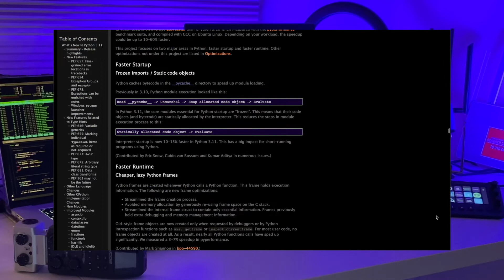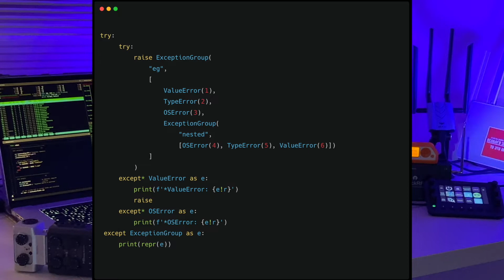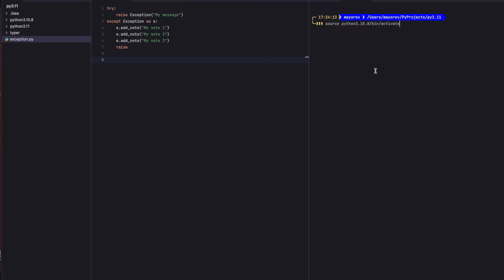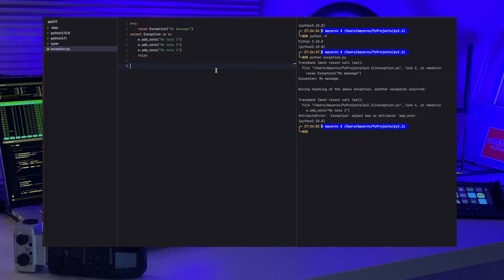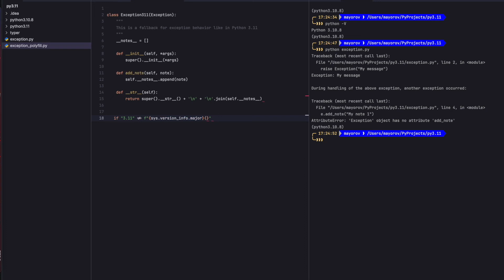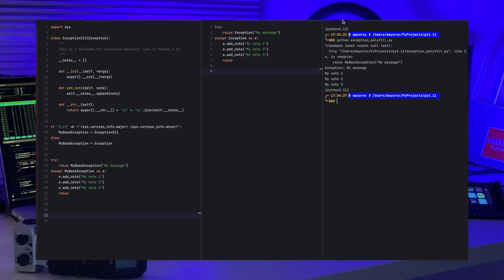Релиз Python 3.11. ЧТО НОВОГО, ЧАСТЬ 1. Исключения и обработка ошибок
0:12 - Введение
0:29 - Скорость снова улучшили
1:03 - Улучшенный вывод сообщений об ошибках
1:38 - Группы исключений
2:03 - Аннотации исключений
3:16 - Пишем свою реализацию аннотаций, разбираемся как они устроены